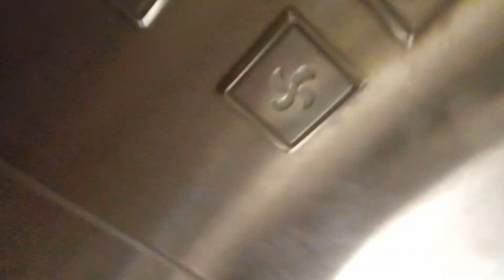14 September 2024(2)